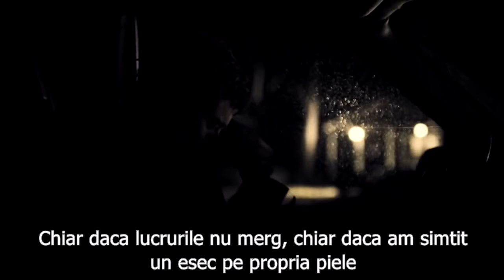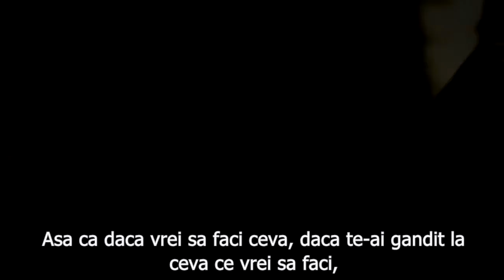AWAKENING - Motivational Video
By Mateusz